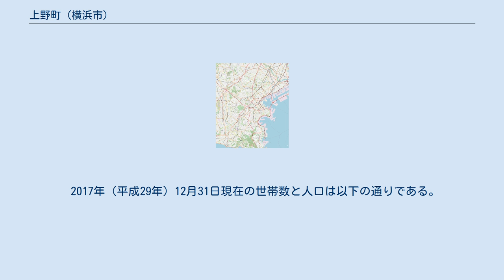上野町 (横浜市)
日本 」 神奈川県 」 横浜市 」 中区 」 上野町 上野町（うえのちょう）は神奈川県横浜市中区の町名。
現行行政地名は上野町1丁目から上野町4丁目（字丁目）、住居表示未実施。
 中区の中部に位置し、北は山手町、東は千代崎町および本郷町、南は西之谷町、西は大和町・麦田町・妙香寺台に接する。
1丁目から4丁目までの字丁目が設けられ、南西部が1丁目、南東部が2丁目、中部が3丁目、北部は4丁目となっている。
1・2丁目を東西に本牧通り（市道関内本牧線）が走り、その両側は商店街となっている。
横浜北方郵便局は、この通り沿いの2丁目にある。
4丁目の北端は横浜市立元街小学校の敷地に掛かる。
昭和40年代まで本牧通りに横浜市電が運行されていたが、廃止されて以降町内に鉄道路線はなく、本牧通りを走る路線バスが移動手段の主力となる。
本牧通りに「上野町」のバス停があるほか、港の見える丘公園方面に通じるビアザケ通り上にある「妙香寺前」も町内に位置する。
 住宅地の地価は、2017年（平成29年）1月1日の公示地価によれば、上野町2-89の地点で30万円/m2となっている。
 かつての久良岐郡北方村の一部で、1873年（明治6年）に県による街並み整備により起立した。
1889年（明治22年）に横浜市に編入。
1927年に、区制施行により中区の町名となる。
1928年に山手町と北方町の各一部を編入し、1～4丁目を置いた。
1936年にはさらに山手町と北方町の各一部を編入した。
上野の小名は『新編武蔵風土記稿』の北方村の項にも記されている。
中島利一郎の『日本地名学研究』には、「東京、横浜のいずれにも上野、根岸があるのは面白いが、上野は断崖上の平原丘と解し、または熊、鹿等の猟の少ない平山つづきの地と解釈してもいいと思う」と記している。
 2017年（平成29年）12月31日現在の世帯数と人口は以下の通りである。